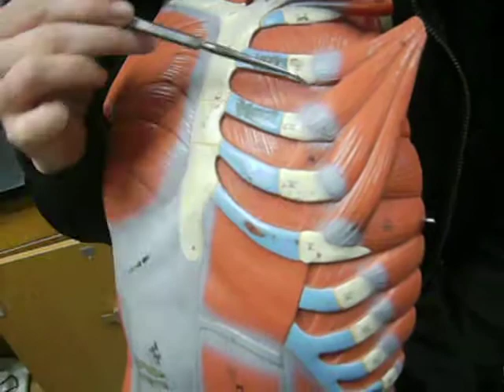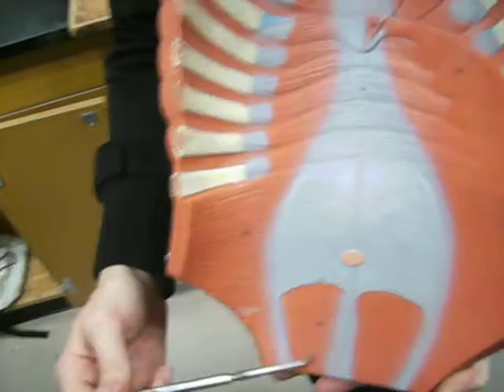Anatomy Muscle Test: Upper Axial Region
where's the beef !? enjoy